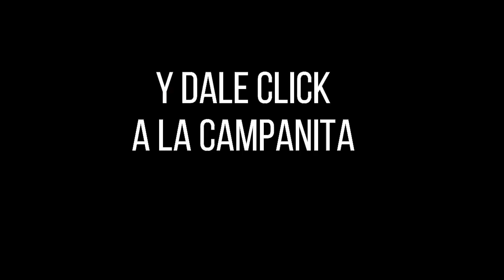LOTERÍA DEL TOLIMA Resultado del LUNES 18 de abril de 2022 PREMIO MAYOR Y PREMIOS SECOS ✅🥇🔥💰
Hola buenas noches, te presentamos los resultados de las loterías y chances en Colombia, vamos con el Resultado para la Lotería del TOLIMA del LUNES 18 de abril de 2022.

Resultado Lotería de Cundinamarca LUNES 18 de abril de 2022
Resultado Lotería del Manizales LUNES 18 de abril de 2022
Resultado Premio Mayor Loteria de CUNDINAMARCA LUNES 18 de Abril de 2022
Resultado Loteria de CUNDINAMARCA LUNES 18 de ABRIL de 2022 (Número Ganador) 💰💰💰
Resultado Premio Mayor Loteria del TOLIMA LUNES 18 de Abril de 2022
Resultado Loteria de TOLIMA LUNES 18 de ABRIL de 2022 (Número Ganador) 💰💰💰
Resultados Lotería de TOLIMA 18 de Abril de 2022
Resultado Premio Mayor Loteria de la CRUZ ROJA LUNES 18 de Abril de 2022
Resultado Loteria de la CRUZ ROJA LUNES 18 de ABRIL de 2022 (Número Ganador) 💰💰💰